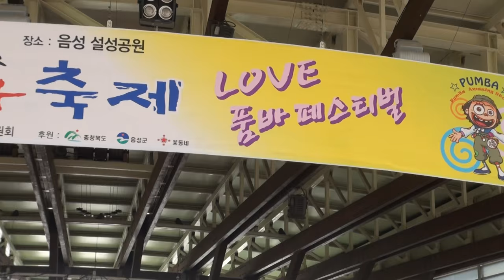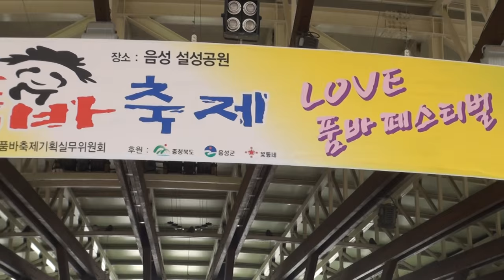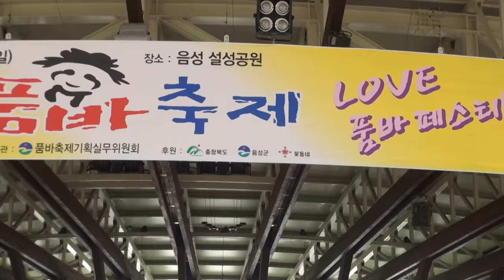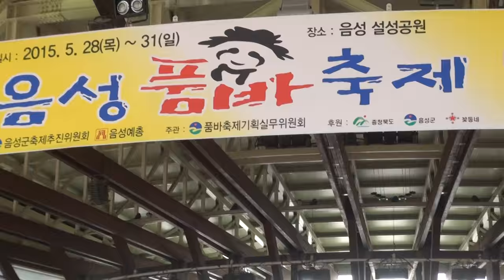정정욱품바 최길순 각설이 음성품바축제 16회 품바메니아장털보 영상편집자